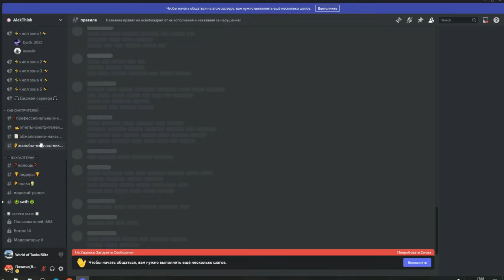ТОП-25 новых багов в wot blitz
В этом видео собраны ТОП-25 новых багов в игре WoT Blitz и Tanks Blitz! Которые помогут вам порадоваться вместе с друзьями и отвлечься от горячего рандом блица! : )

ниже можно ориентироваться по видео по ключевым моментам:

00:00 Вступление!

02:11 -  1 баг на подлёт на танке элефант ( Elefant ) на карте Кастилья

02:19 - 2 баг на танке р35 ( R35 ) на карте Эшелон с помощью VK 72.01 K

03:02 - 3 баг на танке ёлка ( amx elc bis ) на карте Эшелон с помощью E-10 и МАУСА между вагонетками

04:52 - 4 на карте Юкон и на танке Бат Чат 25т можно утануть в водопаде!

05:26 - 5 баг на карте Химмельсдорф на танке ёлка ( amx elc bis ) с помощью амх сдс

06:09 - 6 баг на FT AC на карте Каньон с помощью VK 100 01 P

07:09 - 7 баг на танке яга е100 ( Jg Pz E100 ) самостоятельно можно подлететь также как на Юконе!

07:27 - 8 баг на танке уе 57 ( UE 57 ) на карте Морской Рубеж с помощью Маусов!

07:47 - 9 баг на танке уе 57 ( UE 57 ) на карте Фауст с помощью 2х МАУСОВ

08:37 - 10 баг на танке уе 57 ( UE 57 ) на карте Фауст с помощью 2х МАУСОВ

09:32 - 11 баг на танке Шеридан ( Sheridan ) на карте Эшелон

10:33 - 12 баг на танке МАУС и МС-1 на карте ФАУСТ

11:39 - 13 баг на танке р35 ( R35 ) на карте Альпенштадт

13:27 - 14 баг на танке АМХ 12т на карте Каньон с помощью ТТ

15:00 - 15 баг на танке МС-1 на карте Каньон с помощью ТТ

16:00 - 16 баг на танке Т-100ЛТ с помощью МАУСА ( MAUS )

17:04 - 17 баг на танке Foch 155 с помощью МАУСА ( MAUS )

18:21 - 18 баг на танке р35 ( R35 ) на карте Эль-Аламейн с помощью МАУСА ( MAUS )

19:17 - 19 баг на танке M2 Light на карте Эль-Аламейн с помощью МАУСА ( MAUS )

20:15 - 20 баг на танке ЛТТБ и МАУСА на карте Жемчужный Город

21:15 - 21 баг на танке Т-100ЛТ с помощью МАУСА ( MAUS ) на карте Золотые Пески

21:15 - 22 баг на танке Foch 155 на карте Моллендейк

22:56 - 23 баг на танке M2 Light на карте Юкон с помощью МАУСА ( MAUS )

24:12 - 24 баг на танке уе 57 ( UE 57 ) и Т-100ЛТ на карте Юкон с помощью  МАУСА ( MAUS )

24:47 - 25 баг на танке Т-100ЛТ на карте Юкон с помощью  МАУСА ( MAUS )

25:40 - Загадываю танк и в общем конец видео!